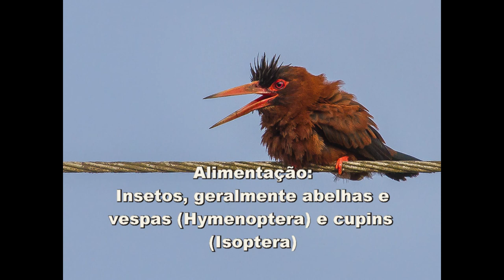54 - O Canto do ARIRAMBA CASTANHA (Galbalcyrhynchus Purusianus) Bird Song - Purus Jacamar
O Canto do ARIRAMBA CASTANHA (Galbalcyrhynchus Purusianus) Sovela-Vermelha, Hábitos

Ariramba-castanha - Purus Jacamar

A ariramba-castanha é uma ave da ordem Galbuliformes, da família Galbulidae.
Também conhecida como sovela-vermelha.

Nome Científico
Seu nome científico significa: do (latim) galbula = diminutivo de galbina = pequeno pássaro amarelado; e de purusianus = referente ou originário da região do rio Purús no Brasil. ⇒ Pequeno pássaro amarelado do rio Purús.

Características
Mede cerca de 20 centímetros de comprimento e pesa cerca de 50 gramas.
Apresenta a plumagem geral de coloração castanha; coroa, rêmiges primárias e retrizes na coloração preto brilhante. As asas são largas e a cauda é curta.
A íris é castanho-avermelhada e os olhos apresentam distinto anel periocular de cloração vermelha. O bico é robusto, longo e rosado. Tarsos e pés de coloração rosada.
Distingui-se de seu congênere ariramba-vermelha (Galbalcyrhynchus leucotis) por não apresentar a plumagem da região auricular na cor branca.

Alimentação
Insetos, geralmente abelhas e vespas (Hymenoptera) e cupins (Isoptera)

Reprodução
Escavação observada no final de outubro, no Peru; ninho 3 m acima do solo no SW Brasil (Rondônia), em agosto

Hábitos
Habita as fronteiras das terras baixas da terra firme primária e secundária e várzea